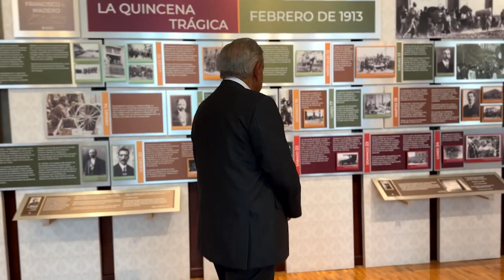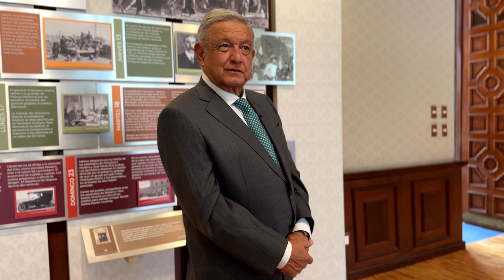El presidente López Obrador reaparece públicamente tras dar positivo a COVID por tercera vez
El presidente López Obrador reaparece en un video tras dar positivo a COVID19, "Tengo COVID, se me complicó debido a una gira intensa que tuve... se me bajó la presión, cómo que me quedé dormido"